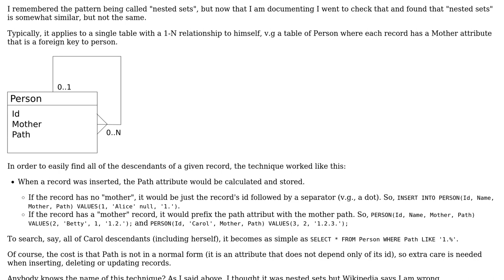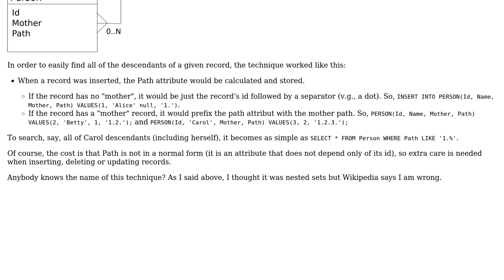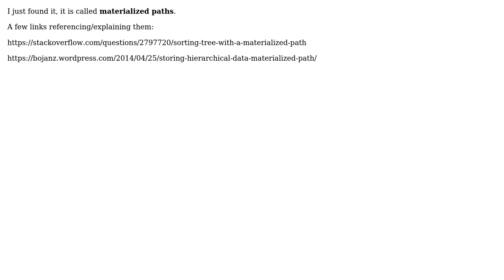Name pattern for quickly find descendents with SQL (PATH column with...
Software Engineering: Name pattern for quickly find descendents with SQL (PATH column with [TopId]...[DirectAncestorId].[OwnId]) NO nested sets

With thanks & praise to God, and with thanks to the many people who have made this project possible! You are responsible for your own actions.